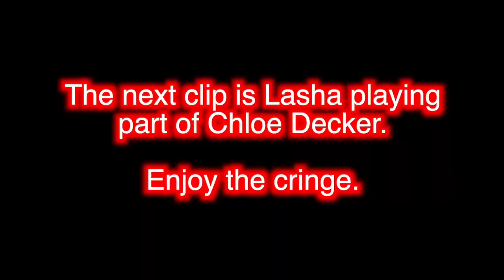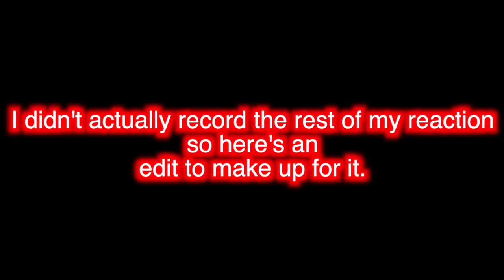DECKERSTAR OWNS MY HEART!!! (Lucifer 4x10 Reaction)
Let's just ignore how my reactions don't do this couple justice. And yes I'm referring to Deckerstar; I think they may be yet another one of my NEW OTPS JFLSKJFLKSJF. And here I thought those days were over.
Anyways, hope you all enjoyed this reaction. Or at least got a laugh from it.
When I do my rewatch of season 5A cause ofc I already watched it, duh, I'll be doing a crack/reaction style video for it in 2 parts. Most likely probably literally right before part 2 premieres, but who knows maybe sooner.
But if you totally hate me then don't, I completely understand.
Alright! TOODALOO & TTFN.
And Remember, You Are Appreciated and You Are Not Alone.
[I make no profit from my videos nor do I ever intend to]